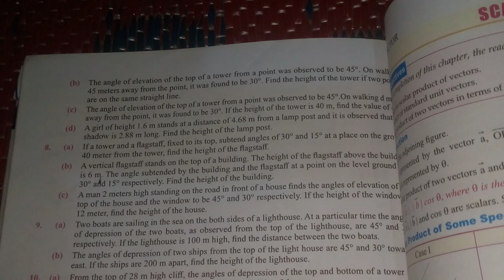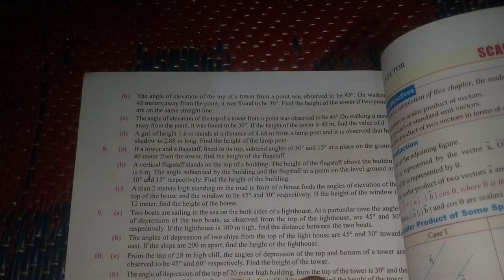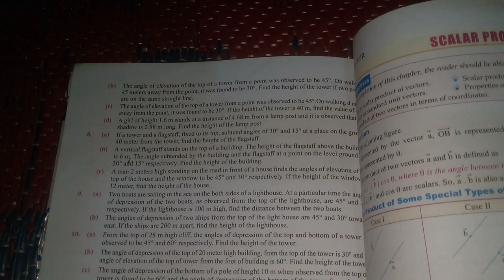7 Height and Distance exercise of class10 optional maths || Height and Distance class10 by tctsir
नमस्ते नेपाल! यो हो TCT Tutorials, तपाईंको साथी तथा शिक्षाको साथी TCT ले ल्याएको छ एक नयाँ शिक्षामूलक अनुबन्ध - "विकल्प गणित: उचाइ र दुरी." हाम्रो आजको भिडियोले तयार गरेको छ तपाईंहरूको सहायता गर्नका लागि, जसले तपाईंलाई ल्याउँछ पढाइमा उत्कृष्टता प्राप्त गर्नका लागि २०८०-८२ बी.एस. नेपाल बोर्ड परीक्षा र SEE परीक्षामा उपस्थित हुने विद्यार्थीहरूको लागि।

यो भिडियो हाम्रो नयाँ पाठ्यक्रममा आधारित छ, र हाम्रो लक्ष्य हो उचाइ र दुरीको गणना गर्ने विद्यार्थीहरूलाई सहायक बनाउनु हो। हाम्रो बुझाइले भरिएको छ र सबै प्रश्नहरूलाई स्पष्ट रूपमा बुझाउँछ।

यो भिडियोमा हामी समझदारीपूर्वक पढाइ गर्छौं, र यहाँ सबै प्रश्नहरूले स्पष्ट अर्थ दिन्छ। विद्यार्थीहरूले यस भिडियोबाट उपयुक्त अनुसन्धान गर्दा, उनीहरूले उचाइ र दुरीमा गहिरो समझ बनाउनेमा मद्दत पाइँछ।

हाम्रो संगै बढाउँदैछौं र उच्चतम शिक्षामा उच्चतम प्राप्त गरौं, TCT Tutorials संग रहेको छ तपाईंको सफलता को लागि। यस यात्रामा हाम्रो साथ दिनुहोस् र सबै छात्र-छात्राहरूले हेर्नका लागि तयार गरेको यो भिडियो साझा गरौं।

धन्यवाद!

I understand that you're looking for a passage related to "Height and Distance" for Class 10 Optional Mathematics, possibly related to TctSir tutorials and the 2080 batch. However, it seems like your request contains a mix of keywords and phrases. I'll try to provide you with a coherent passage while incorporating the specified terms.

In the realm of Class 10 Optional Mathematics, the intricacies of "Height and Distance" unfold through the enlightening tutorials of TctSir. As students embark on their academic journey in the 2080 batch, the comprehensive teachings of TctSir become a guiding beacon in mastering this mathematical domain.

TctSir's pedagogical prowess transforms the seemingly complex concepts of height and distance into comprehensible modules. With a meticulous approach, the tutorials elucidate the fundamental principles, ensuring that students in the 2080 batch grasp the nuances with clarity and precision.

The symbiotic relationship between TctSir tutorials and the Class 10 Optional Mathematics curriculum extends beyond conventional boundaries. As students delve into the intricacies of height and distance, the enriched learning experience becomes a testament to TctSir's commitment to academic excellence.

In the 2080 batch, where aspirations meet academia, TctSir's tutorials stand as pillars of knowledge, offering a scaffold for students to ascend the heights of mathematical proficiency. The journey becomes not just a pursuit of knowledge but a transformative experience, where the understanding of height and distance transcends the classroom.

As the students of the 2080 batch engage with the TctSir tutorials on height and distance, they find themselves equipped not just with mathematical skills but also with a mindset geared towards analytical thinking. The comprehensive approach nurtures a generation of learners who are adept at applying mathematical principles to real-world scenarios.

In conclusion, TctSir's tutorials, tailored for the Class 10 Optional Mathematics curriculum, redefine the landscape of learning. The 2080 batch emerges not only as beneficiaries of academic wisdom but as torchbearers of mathematical prowess, navigating the complex terrain of height and distance with confidence.